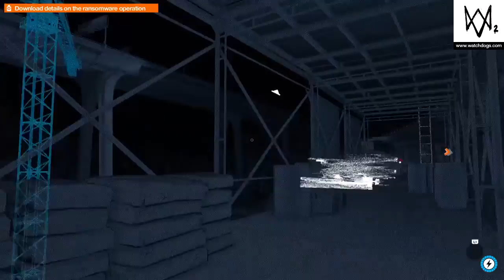WATCH_DOGS® 2 Dlc Episode 70 Cover Your Cameras